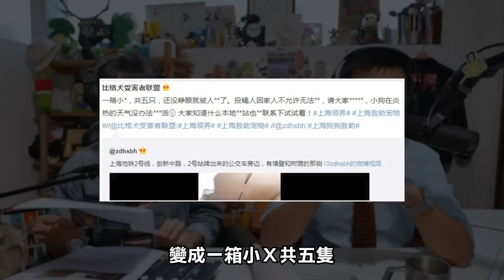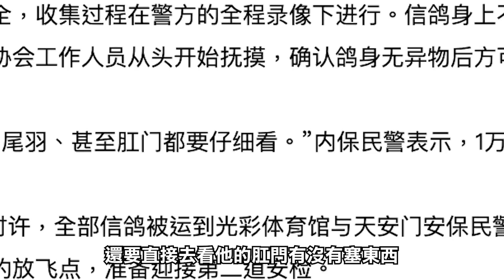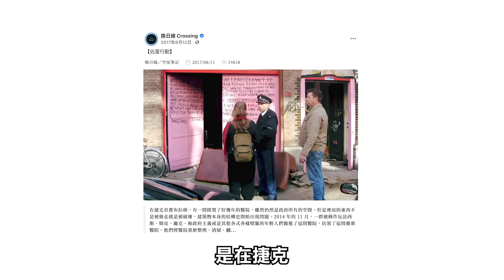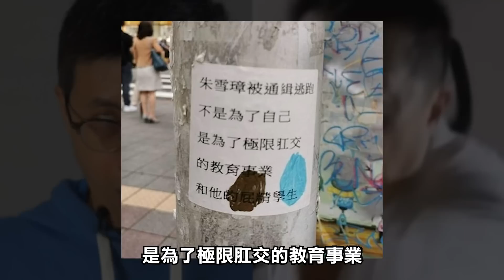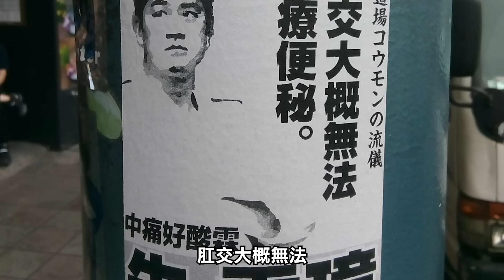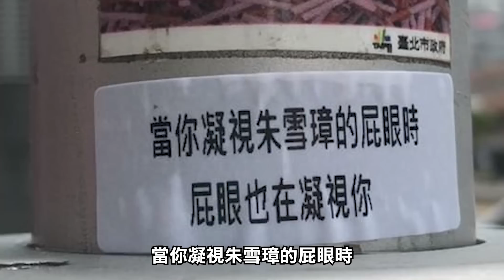【呱吉】呱張新聞EP10：雪璋的顏色是極限的顏色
「如果這集沒有黃標，應該⋯⋯」
「一定黃標，已經黃標。」
1. 一箱小狗共五隻
2.我活著就是要大主大意
3.全城通緝朱雪璋里長

呱吉官方LINE帳號：@froggychill